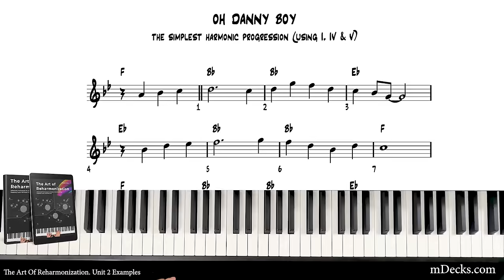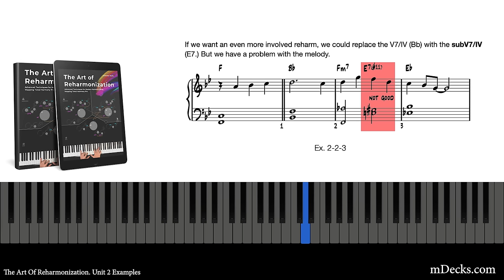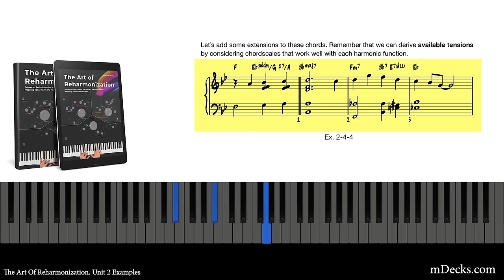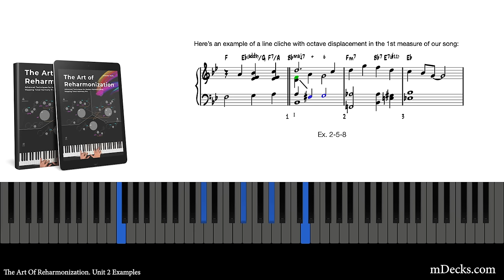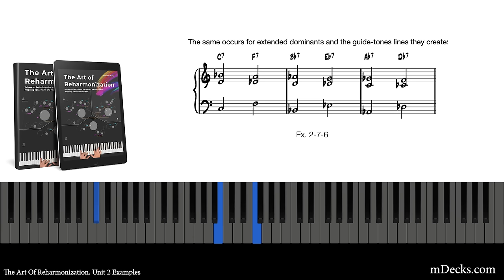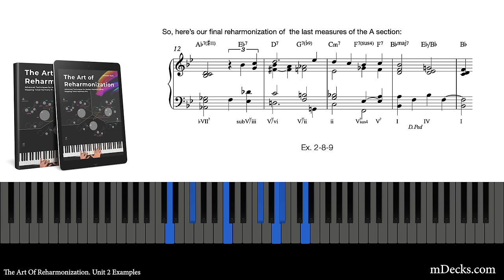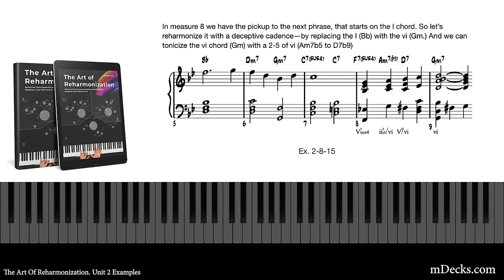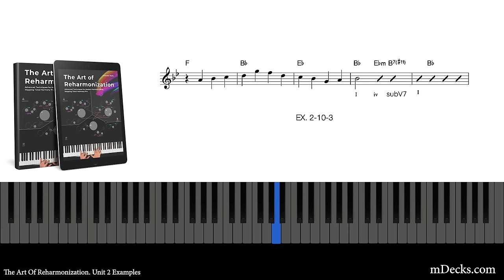The Art Of Reharmonization Unit 2 Examples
It's ideal for music students, teachers, composers, arrangers, and musicians in general who want to take their harmonic knowledge to the next level. Learn the most important reharmonization techniques and harmonic concepts with concrete examples and reharmonizations of the standard song repertoire. These are the examples found in Unit 2 of the textbook.

• Make sure to be logged in into youtube with the youtube user that's a current member of our channel.

⏱ Video Chapters:
0:00 Original Oh,Danny Boy
1:11 2-2-1
1:32 2-2-2
1:43 2-2-3
1:57 2-2-4
2:07 2-3-1
2:27 2-3-2
2:38 2-3-3
2:58 2-3-4
3:12 2-3-5
3:26 2-4-1
3:39 2-4-2
3:53 2-4-3
4:08 2-4-4
4:22 2-5-1
4:31 2-5-2
4:41 2-5-3
4:53 2-5-4
5:06 2-5-5
5:18 2-5-6
5:31 2-5-7
5:42 2-5-8
5:56 2-6-1
6:06 2-6-2
6:23 2-6-3
6:37 2-6-4
6:50 2-6-5
7:04 2-7-1
7:19 2-7-2
7:26 2-7-3
7:36 2-7-4
7:53 2-7-5
8:02 2-7-6
8:12 2-7-8
8:25 2-7-9
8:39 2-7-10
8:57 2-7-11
9:07 2-8-1
9:18 2-8-2
9:32 2-8-3
9:47 2-8-4
10:01 2-8-5
10:16 2-8-6
10:33 2-8-7
10:43 2-8-8
10:52 2-8-9A
11:07 2-8-9B
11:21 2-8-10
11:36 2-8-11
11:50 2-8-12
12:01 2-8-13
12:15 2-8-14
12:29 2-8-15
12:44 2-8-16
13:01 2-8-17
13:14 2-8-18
13:23 2-9-1
13:40 2-9-2
14:00 2-9-3
14:10 2-9-4
14:20 2-9-5
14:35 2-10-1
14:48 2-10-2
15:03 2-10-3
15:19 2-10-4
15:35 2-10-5